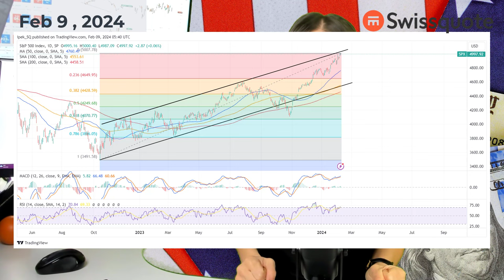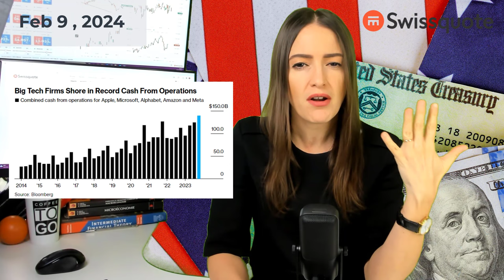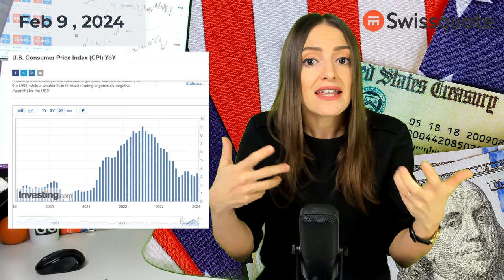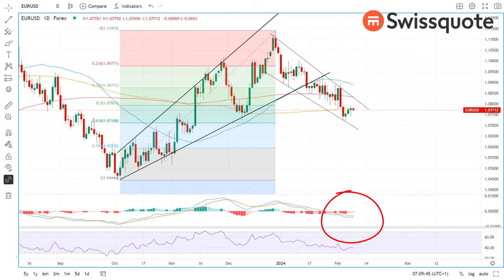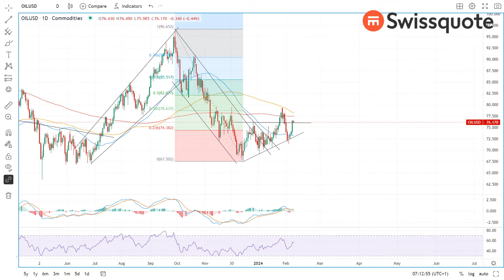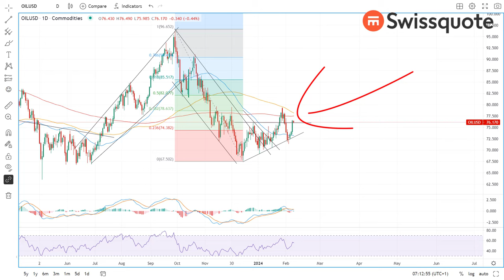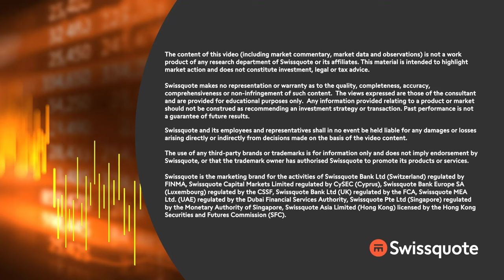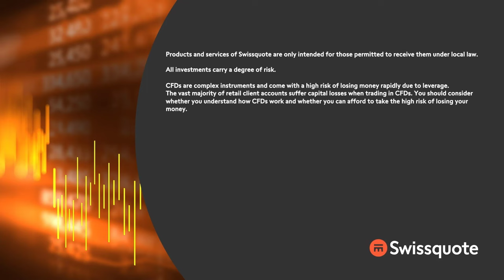S&P500 hits 5000 as eyes turn to US CPI revisions | MarketTalk: What’s up today? | Swissquote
Appetite in risk assets remains robust. The S&P500 index shortly traded at the 5000 psychological mark before closing a few points below this level. The rally is not only fueled by rate cut expectations and AI speculation but is also backed – to some extent – by encouraging tech earnings from the stars of the league. Note that Apple, Microsoft, Alphabet, Amazon and Meta generated nearly $140bn cash from their operations last quarter. That was the highest on record.

The Bureau of Statistics will release the CPI revisions today, which consists of the revised month-over-month CPI figures for the past five years that could reveal if the downtrending US inflation numbers hide a more significant slowdown, or a late pick up. If the revisions hint at a slowing momentum in monthly inflation figures, the Fed doves should come back in charge and the dollar should ease. If the monthly revisions warn that inflation may not be slowing as fast as we think, the Fed doves will further retreat, and the dollar should gain. And if there are no major revisions, well all eyes will turn to next Tuesday, regular CPI update. And so goes life.

The US dollar struggles to gain further momentum above the 100-DMA. The EURUSD is offered near its own 100-DMA, the yen bulls are feeling the heat of a totally unexpected return to nearly 150 level at the start of this year and we see a second positive attempt above the $76pb level, despite a 5.5-mio barrel build in the US inventories.

0:00 Intro
0:40 S&P500 hits 5000.
3:24 All eyes on US CPI revisions
6:28 FX & energy update
9:15 China goes to CNY holiday on a good note!